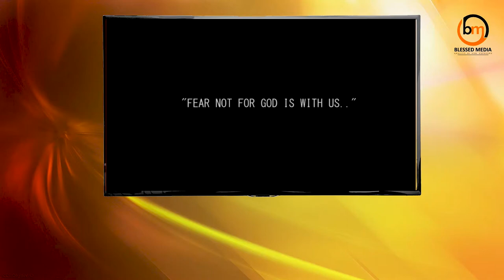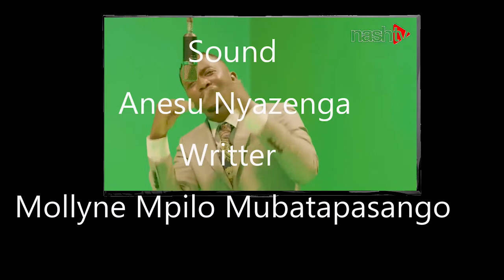Mathias Mhere @ Rising Stars Episode 3 (Gospel Musician) Must Watch Video!!!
Guest- Mathias Mhere
Camera - Tino Mujuru
Camera 2 -Anesu Nyazenga
Make-up Tinofara Mujuru
Dressed by Becky's Bridal Botique